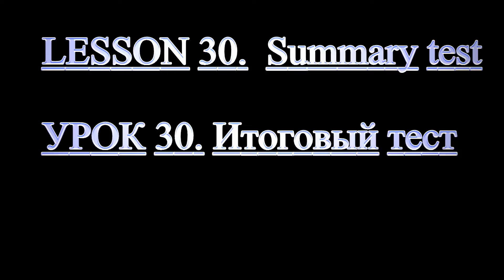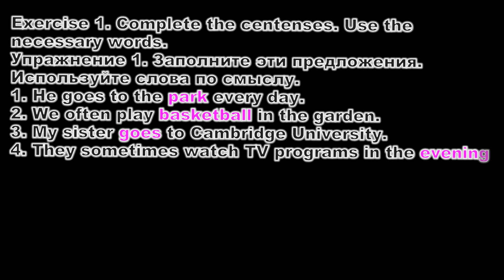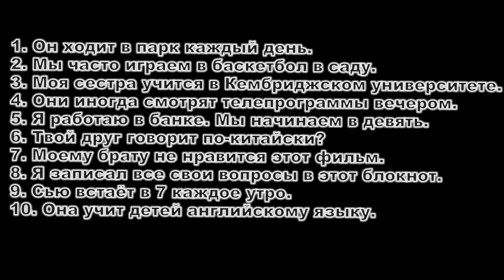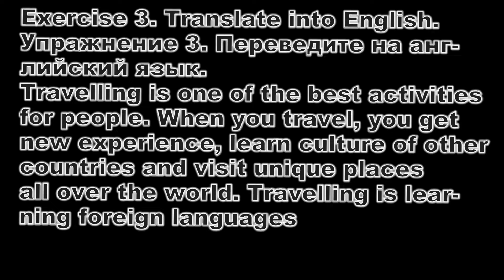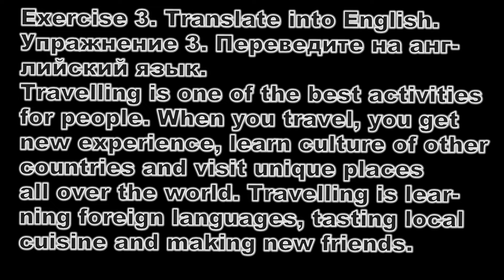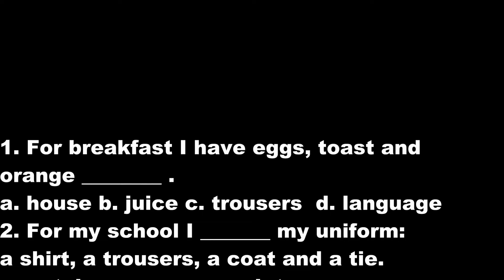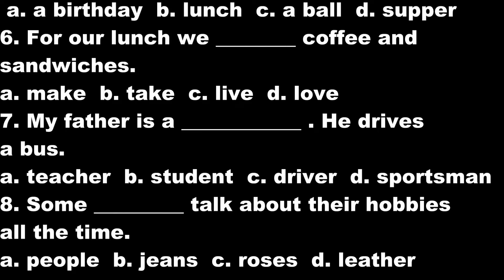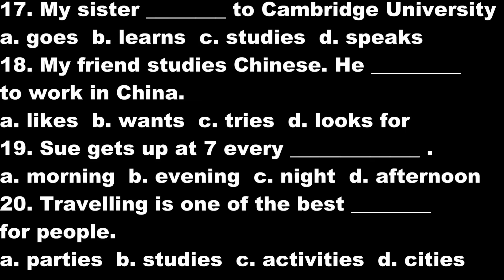E.E.E. Level 0. Lesson 30. Английский с нуля. Урок 30.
Курс английского языка для начинающих E.E.E. Essential English Elementary (Обязательный английский элементарно)